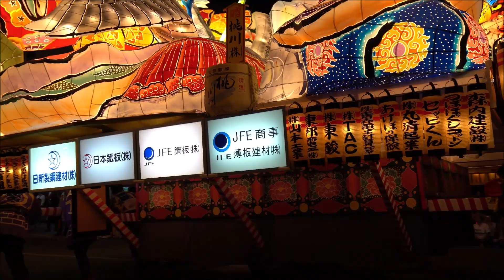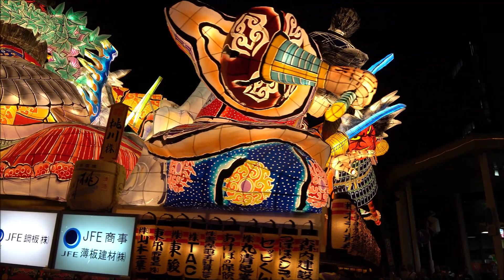県板金・青森ねぶた・２０１８ ・８・２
４Ｋ動画
 山車の３６０度旋回